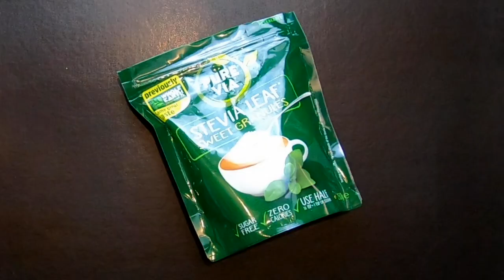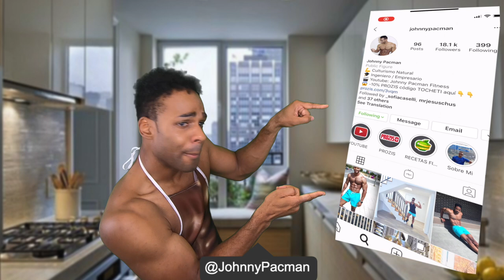Tomate Frito SALUDABLE 🍅 Salsa de Tomate Casera MUY FÁCIL 😀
✅ Únete a Fit in3 Mi método de ENTRENAMIENTO y NUTRICIÓN con el que conseguirás TU TRANSFORMACIÓN FÍSICA
🔴 AGENDA una Consulta por videollamada Conmigo (No disponible para Sudamérica en estos momentos)